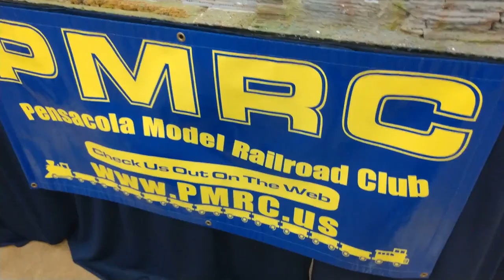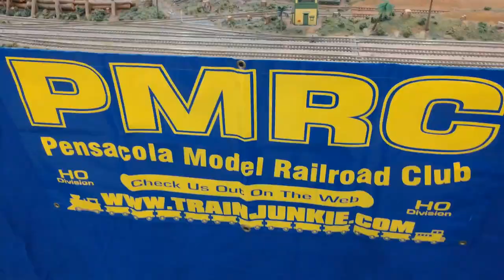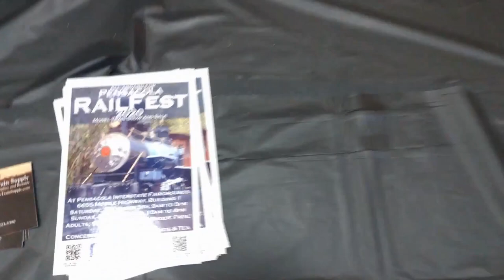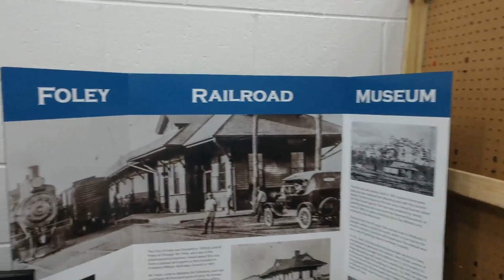Video 5 SWARM Mobile Al Train Show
I went to a train show this past weekend and this is a video showing some of the layouts that were there. I left background noise in the layout clips to give a feel for the train show sounds.